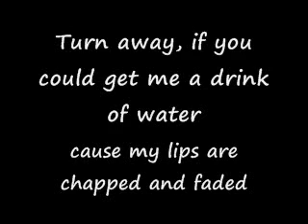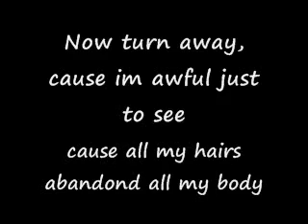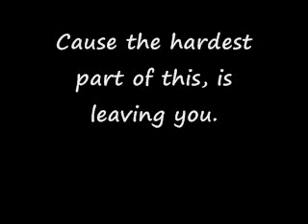My Chemical Romance- Cancer (with lyrics)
Cancer with lyrics..